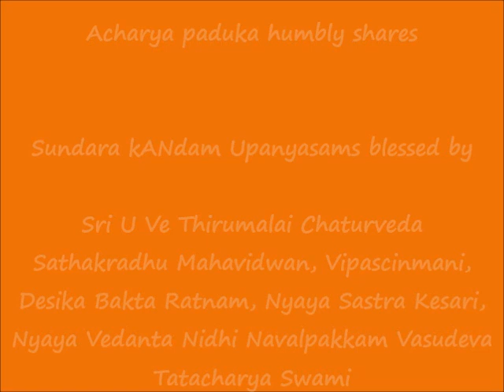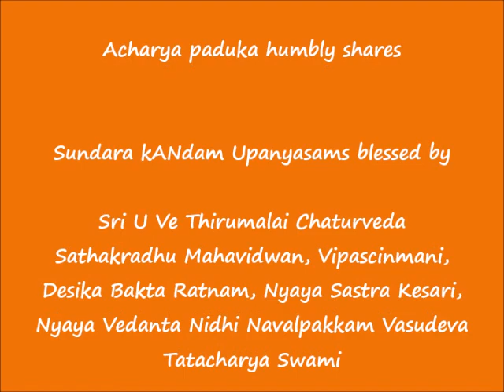3 of 5 - ஸீதா ஸம்பாஷணம் (seethA sambhAshaNam) - சுந்தர காண்டம் (Sundara kANdam)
Sri:
Srimathe Srinivasa Mahadesikaya Nama:
Srimathe Srinivasa Gopala Mahadesikaya Nama:

Adiyen. Acharya Paduka humbly shares சுந்தர காண்டம் (Sundara Kandam) upanyasams blessed by Vipascinmani Sri U Ve Navalpakkam Dr.Vasudevachariar Swami as part of 2021 Sri Raama Navami celebrations.